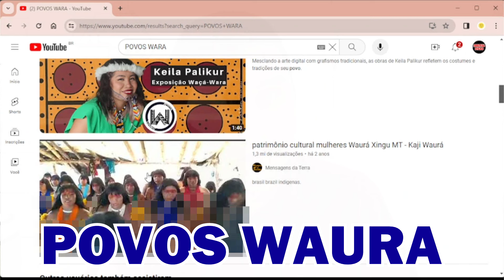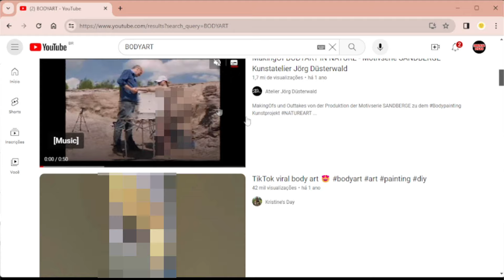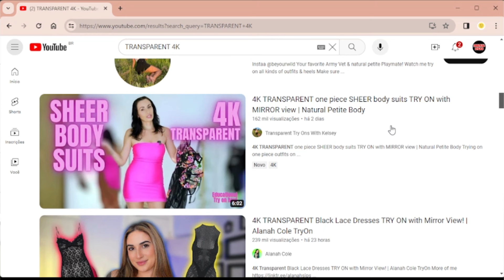4 PALAVRAS QUE FORÇAM O YOUTUBE A LIBERAR VÍDEOS SEM TARJA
Essas palavras que vou explicar nesse video ajudam a procurar conteudo de nudez permitido pelo YouTube( seja ele educativo, documental ou outro) . Lembrado que não é nada pesado, apenas conteudo permitido pela plataforma. . .